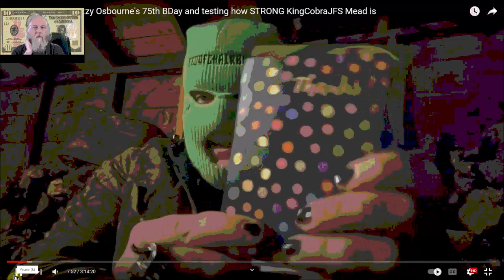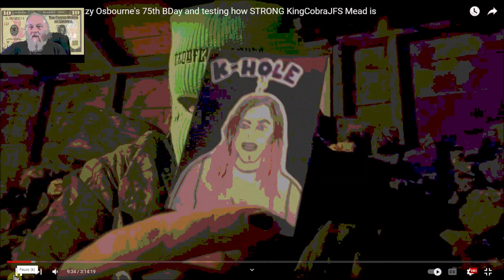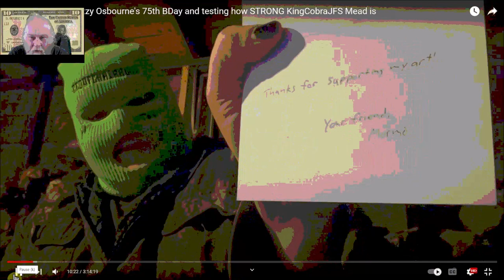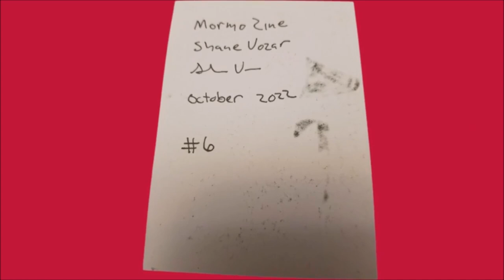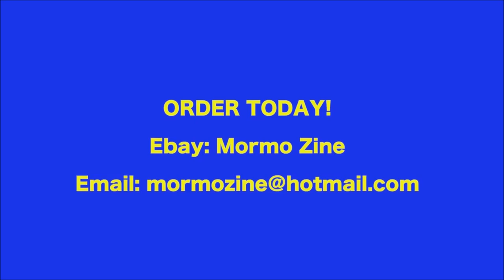CEO Of Chairbugs Artist Trading Card Shout Out